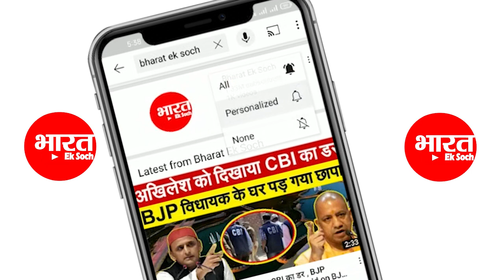सरकार बनी तो जयंत क्या बनेंगे बात फाइनल | 7 तारीख को मंच से होगा सीटों का ऐलान | Akhilesh Yadav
Akhilesh Yadav alliance with Jayant Chaudhary

सरकार बनी तो जयंत क्या बनेंगे बात फाइनल | 7 तारीख को मंच से होगा सीटों का ऐलान | Akhilesh Yadav alliance with Jayant Chaudhary

election 2022
क्लिक करिए और हमारे साथ जुड़े रहिए